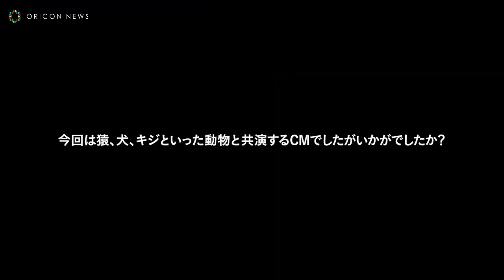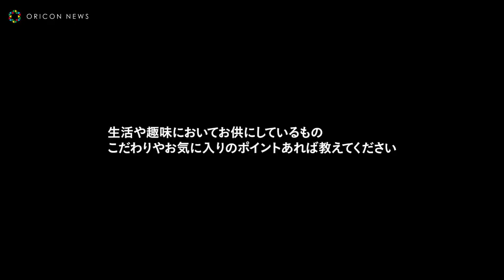【三太郎】“桃姫”村山輝星、鬼退治のお供選び！松田翔太からもらった箱の中身は！？ au「お供どうするか問題」篇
KDDI、沖縄セルラーは、『iPhone 14 Pro・ iPhone 14 』『スマホトクするプログラム』の新CMとして、auの“三太郎シリーズ”「お供どうするか問題」篇のTVCMを、16日より全国で放映開始。

　また、シリーズ初の取り組みとして、村山輝星ちゃんがカメラを手に“きらり愛”をテーマに撮影現場の裏側を撮影。CM本編と合わせ、公開された。

　CMは桃姫（村山輝星）が桃太郎（松田翔太）にお供が欲しいとおねだりするストーリー。桃太郎のお供である動物たちの中からオススメを聞く浦島太郎（桐谷健太）と金太郎（濱田岳）。しかし桃太郎は「桃姫には最新のお供！」と言い、「愛」と書かれた箱を渡す。

　中からまぶしく光り輝く何かに、「この愛、すごいね･･･」と圧倒される桃姫だった。そんな愛がつまった最新のお供を通して、新登場する『iPhone 14 Pro・ iPhone 14 』と、最新のiPhoneもいきなりおトクになる『スマホトクするプログラム』を訴求。

　インタビューでは、動物との印象的なエピソード、日常のお供についてや最近の『○○愛』を出演者が答えている。